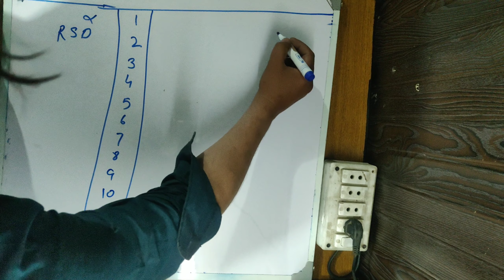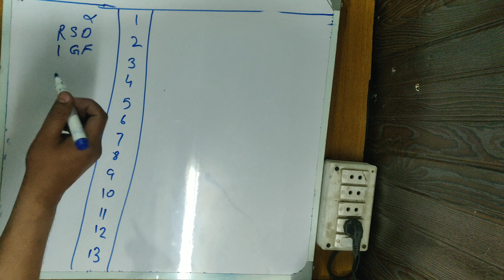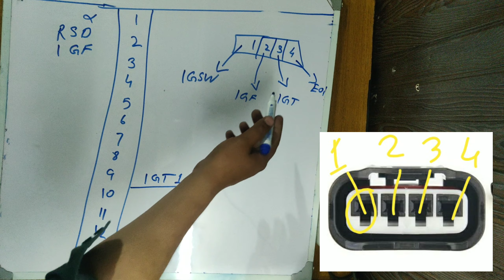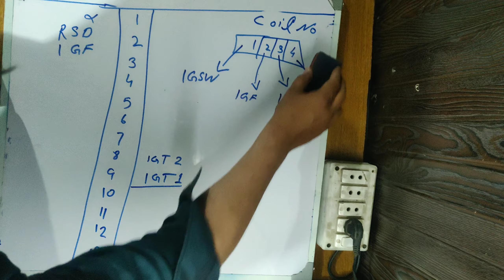1SZ Engine Wiring Diagram Part 1| Vitz 2004 ECU Diagram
1sz 2sz ECM Pinout Vitz 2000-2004 computer diagram